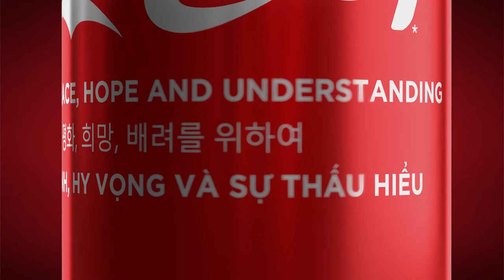Phiên bản lon đặc biệt của Coca Cola